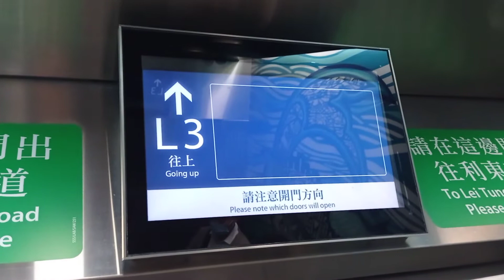港鐵利東站KONE升降機（3）(通往利東邨出口)(下半部分)（只限往上）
停3層：（L7, L6, G）
(L6層是避火層，緊急情況下使用，不停此層)